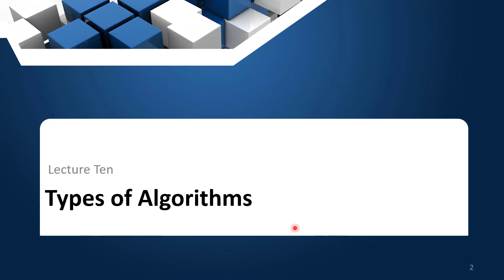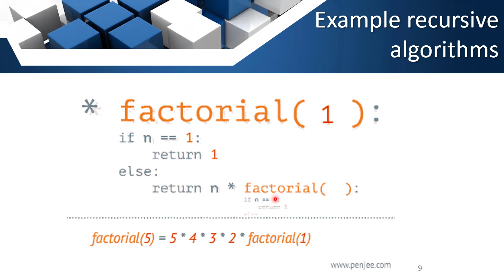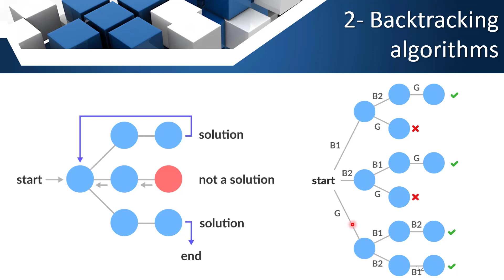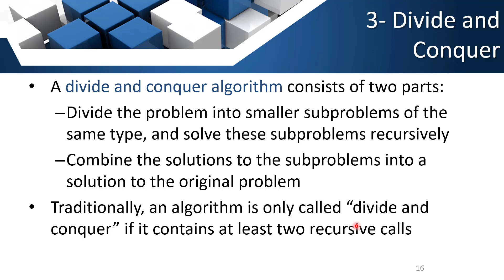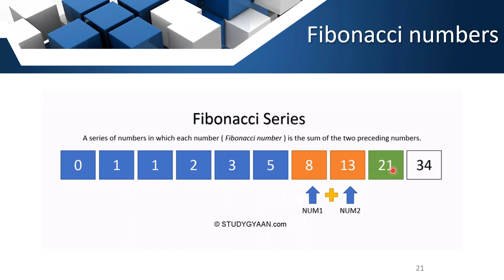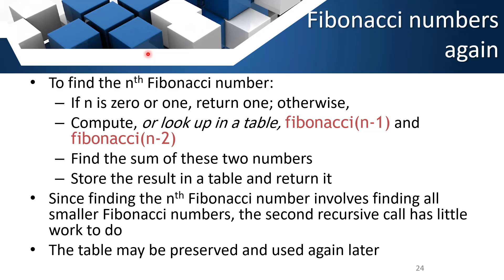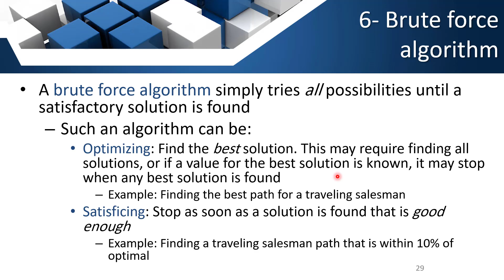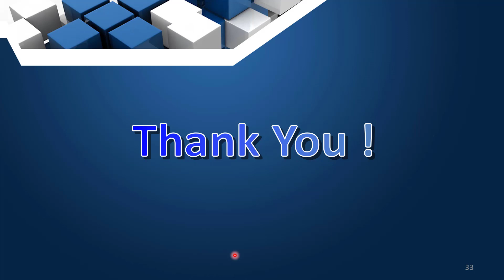Algorithms: Lecture no. Ten - Types of Algorithms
Simple recursive algorithms
Backtracking algorithms
Divide and conquer algorithms
Dynamic programming algorithms
Greedy algorithms
Brute force algorithms
Randomized algorithms